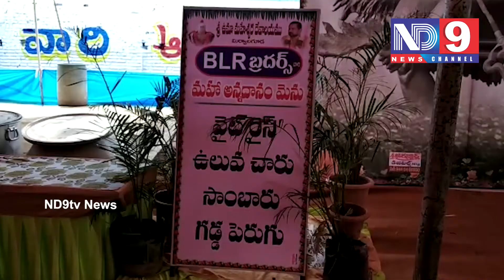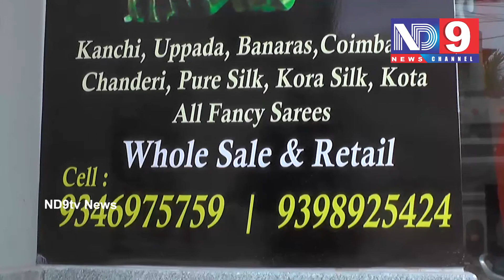ND9 News || Bulletin News || 23 June 2018 || ND9 Live News